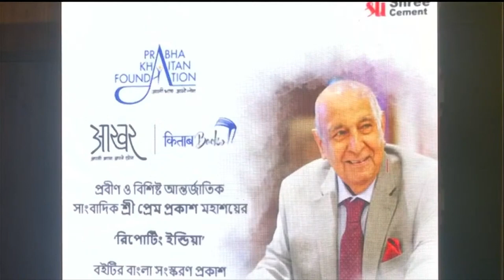"REPORTING INDIA" An Iconic Book by Prem Prakash Ji, Chairman ANI - Bengali Vesion Book Launch